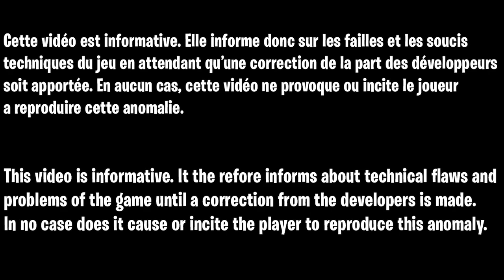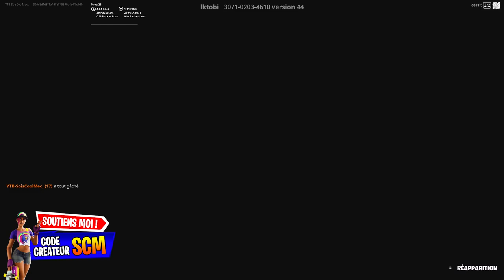GLITCH XP SAISON 2 FORTNITE, ASTUCE POUR GAGNER 75 000 XP PAR MINUTE FORTNITE SAISON 2 CHAPITRE 3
▬▬▬▬▬▬▬ • BIENVENUE 😍 • ▬▬▬▬▬▬▬

▬▬▬▬▬▬▬ • PARTENAIRES 💪 • ▬▬▬▬▬▬▬

👉StealthGamer:
"SOISCOOLMEC"
"STRIKESOISCOOL"

TikTok "SoisCoolMecYTB"
👻Snapchat "soiscoolmec"

.▬▬▬▬▬▬▬ • TOP DON 💰 • ▬▬▬▬▬▬▬

▬▬▬▬▬▬▬ • MUSIQUE OUTRO 🎵 • ▬▬▬▬▬▬▬